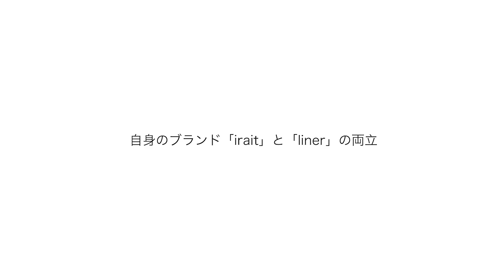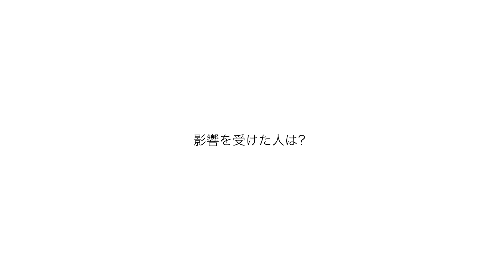1DAY VLOG〜YUKA OBATA〜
■Liner／ 原宿・表参道・明治神宮前で一線を画すヘアサロン

店舗名：Liner（ライナー）
所在地：〒150-0001  東京都渋谷区神宮前3-30-6 Zet JINGUMAE 2F
営業時間：平日 11:00 - 20:00 / 土日祝 10:00 - 19:00（火曜日定休）

Liner（ライナー）には線を引くという意味があります。
髪を切るということは線を引くこと。何もないところに線を引くということは新しいものを創り出すこと。
都会的な日常に溶け込む一線を画すデザインを提案する、新しい自分の始まり、新しい何かを生み出すことができるようなヘアサロンに。

1983年4月19日生まれ、神奈川県出身
2003年 SHIMA入社。2007年 スタイリストデビュー
2009年 SHIMA新ブランド店ディレクター就任
培ったクリエイションを生かし、時代ごとの女性像を創造するヘアースタイルの基盤を構築
2011年 トップスタイリスト昇格
2017年 実績とクリエイションが評価されSHIMA最高ランクであるエグゼクティブスタイリスト昇格
2022年2月 大前と協力し、Liner設立

1984年2月17日生まれ、群馬県出身
2003年 SHIMA入社
2006年 スタイリストデビュー
2008年 代官山店ディレクター就任
以降、10年間に渡ってスタイリストデビューまでの教育プログラム作成に関わり数多くの人気スタイリストを自店より輩出
2010年 トップスタイリスト昇格
2018年 青山店に異動しプレイヤーとして活躍
2022年2月 代表伊藤と協力し、Liner設立。